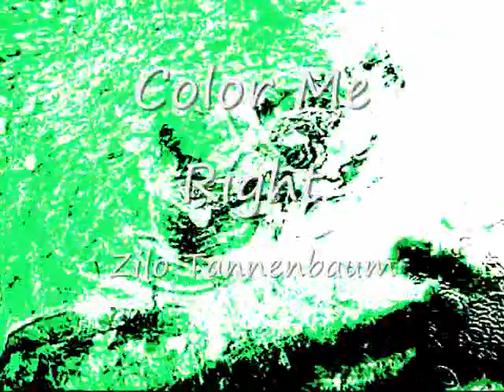Carp fish in the pond psychedelic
just trying some psychedelic movie with big carp at La Ronde, some are  older than 40 years, stock in a pond !